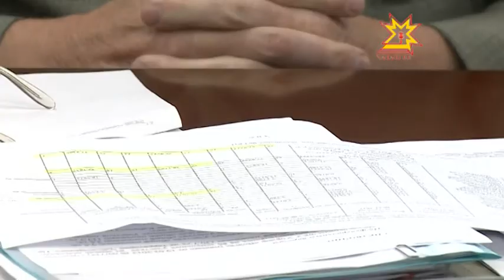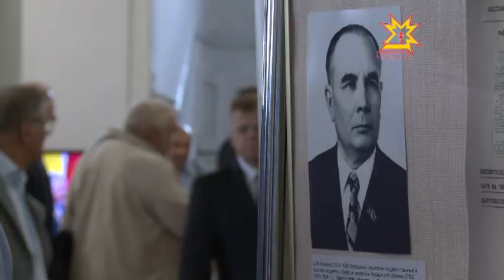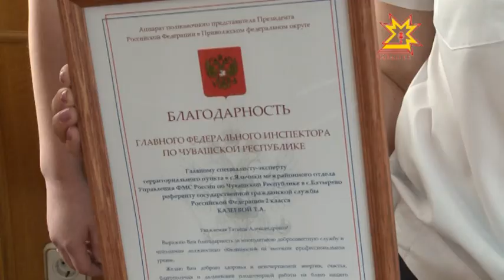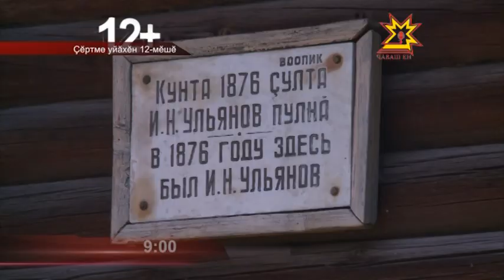Республика 11.06.2014 на чувашском